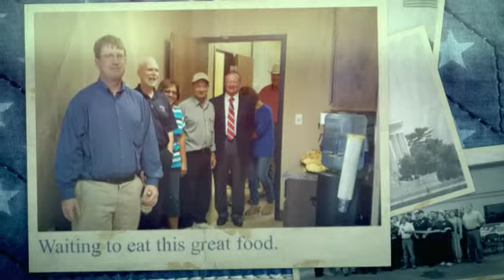New Police Station in the City of Cactus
The County of Moore County helps celebrate the opening of a new police department in Cactus - created